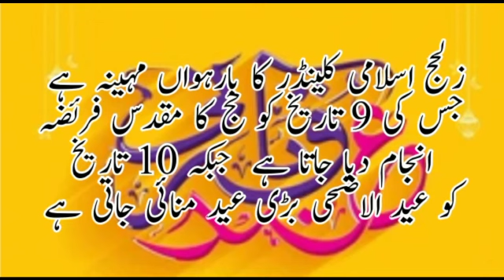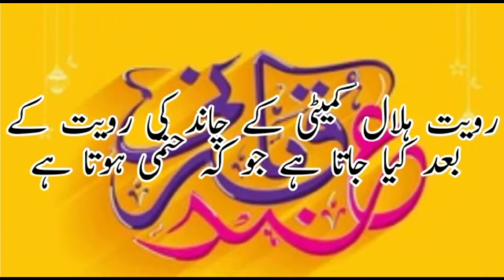Eid ul Adha 2023 Date Announcement#bakra eid 2023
When Will Eid ul Adha 2023
1- Eid ul adha Date 2023
2- Eid ul adha 2023 expected date announced
3- Eid ul adha 2023 kab hai
4-2023 eid ul adha
5- Eid ul fitr 2023 In pakistan
6- Eid ul adha 2023 Mein Kab Hai
7-Eid ul adha 2023 Kab Hogi